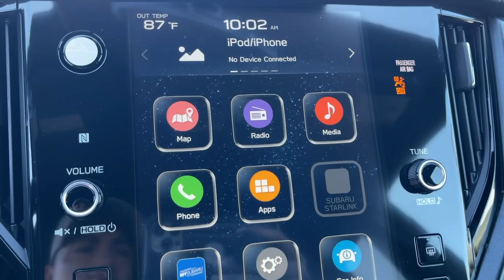2024 Subaru Outback Pasadena, Glendale, Los Angeles, San Gabriel Valley, Monrovia E438382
Crystal Black Silica New 2024 Subaru Outback Wilderness available in 735 E. Central Ave., Monrovia, California at Sierra Subaru. Servicing the [SEO Pasadena, Glendale, Los Angeles, San Gabriel Valley, Monrovia, CA. area.

Sierra Subaru
735 E Central Ave

Black 2024 Subaru Outback Wilderness AWD CVT Lineartronic 2.4L DOHC21/26 City/Highway MPG
CARGO SIDEWALL PROTECTOR  -inc: Part number J501SAN260,POWER MOONROOF & NAVIGATION & RAB  -inc: Reverse Automatic Braking (RAB) System  Power Moonroof  tilt up and internal retracting w/auto-open/close and laminated  UV  dark tinted glass  Radio: Subaru STARLINK 11.6 Multimedia Nav System  AM/FM stereo  HD Radio  valet mode  multi-touch gesture high resolution display screen  voice activated controls and navigation  Bluetooth audio streaming and hands-free phone connectivity w/SMS text messaging (refer to subaru.com for cell phone compatibility)  Near Field Communication (NFC)  TomTom navigation software w/What3words  iPod control capability  SiriusXM 360L Platinum trial (4 months free trial/subscription required after)  SiriusXM Traffic (3 years free trial/subscription required after)  SiriusXM Travel Link (3 year free trial/subscription required after)  smartphone integration: Android Auto and Apple CarPlay w/full screen view and wireless connection and STARLINK cloud applications (refer to subaru.com for app availability)  USB and Over,CARPETED FLOOR MATS  -inc: Part number J501SAN060,AUTO-DIMMING EXTERIOR MIRROR W/APPROACH LIGHT  -inc: Part number J201SAN300,CRYSTAL BLACK SILICA,GRAY  STARTEX-TRIMMED UPHOLSTERY  -inc: copper stitching and embossed Subaru Wilderness logo on front seat head restraints,LED UPGRADE  -inc: Part number H461SAN030,REAR SEAT BACK PROTECTOR  -inc: Part number J501SAN222,WINDSHIELD SUNSHADE  -inc: Part number SOA3991722,Turbocharged,All Wheel Drive,Power Steering,ABS,4-Wheel Disc Brakes,Brake Assist,Brake Actuated Limited Slip Differential,Aluminum Wheels,Tires - Front All-Terrain,Tires - Rear All-Terrain,Conventional Spare Tire,Heated Mirrors,Power Mirror(s),Integrated Turn Signal Mirrors,Rear Defrost,Privacy Glass,Intermittent Wipers,Variable Speed Intermittent Wipers,Rear Spoiler,Remote Trunk Release,Power Liftgate,Power Door Locks,Luggage Rack,Daytime Running Lights,Automatic Headlights,Headlights-Auto-Leveling,LED Headlights,Fog Lamps,Automatic Highbeams,AM/FM Stereo,Premium Sound System,Satellite Radio,MP3 Player,Bluetooth Connection,Telematics,Auxiliary Audio Input,HD Radio,Smart Device Integration,Requires Subscription,Steering Wheel Audio Controls,Power Driver Seat,Power Passenger Seat,Bucket Seats,Heated Front Seat(s),Driver Adjustable Lumbar,Pass-Through Rear Seat,Heated Rear Seat(s),Rear Bench Seat,Adjustable Steering Wheel,Trip Computer,Power Windows,Leather Steering Wheel,Heated Steering Wheel,Keyless Entry,Power Door Locks,Keyless Entry,Power Door Locks,Keyless Start,Hands-Free Liftgate,Universal Garage Door Opener,Cruise Control,Adaptive Cruise Control,Climate Control,Multi-Zone A/C,A/C,Premium Synthetic Seats,Driver Vanity Mirror,Passenger Vanity Mirror,Driver Illuminated Vanity Mirror,Passenger Illuminated Visor Mirror,Auto-Dimming Rearview Mirror,Floor Mats,Cargo Shade,Keyless Start,Remote Engine Start,Requires Subscription,Power Door Locks,Power Windows,Trip Computer,Security System,Immobilizer,Cruise Control Steering Assist,Traction Control,Stability Control,Traction Control,Front Side Air Bag,Lane Departure Warning,Lane Keeping Assist,Lane Departure Warning,Front Collision Mitigation,Driver Monitoring,Blind Spot Monitor,Evasion Assist,Cross-Traffic Alert,Tire Pressure Monitor,Driver Air Bag,Passenger Air Bag,Front Head Air Bag,Rear Head Air Bag,Passenger Air Bag Sensor,Knee Air Bag,Child Safety Locks,Back-Up Camera